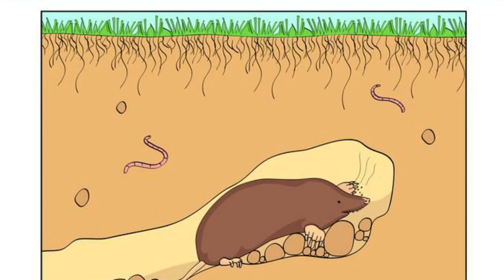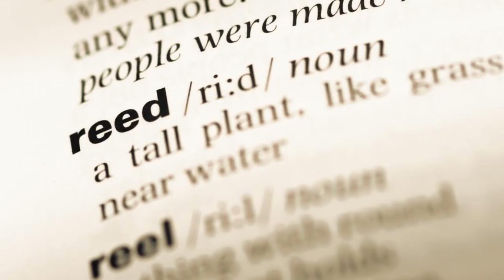Craziest animals in the world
Embarking on a journey through the marvels of the natural world introduces us to an intriguing cast of creatures, each with its own unique characteristics:

The Axolotl, often referred to as the Mexican walking fish, captivates observers with its remarkable ability to regenerate its limbs, showcasing the awe-inspiring resilience inherent in nature.

In the expansive oceans, the Narwhal, dubbed the "unicorns of the sea," enchants with its long, spiral tusks that can reach lengths of up to 10 feet. These majestic creatures create an underwater tapestry of wonder and mystery.

Delving into the marine realm, the Mantis Shrimp emerges as a fascinating protagonist. With its complex eyes and lightning-fast appendages, this crustacean unveils the intricacies of underwater life, displaying both grace and power.

Venturing down under in Australia, the Platypus emerges as a testament to the diversity of the animal kingdom. Laying eggs and sporting a bill reminiscent of a duck, this mammal challenges preconceived notions, adding a touch of enigma to the Australian landscape.

Across the globe in Madagascar, the Aye-Aye, a nocturnal lemur with a long, thin middle finger, taps into the essence of survival in the island's unique ecosystem. Its mysterious nocturnal lifestyle paints a vivid picture of the biodiversity found in this remote region.

Delving into the abyssal depths, the Blobfish materializes with its gelatinous appearance, perfectly adapted to the high-pressure environment of the deep ocean. Its otherworldly form adds to the mystique of the ocean's darkest realms.

In the lush canopies of tropical forests, Sloths take center stage with their unhurried movements and unique lifestyle of hanging upside down in trees. They embody the slow-paced beauty of these vibrant ecosystems.

Journeying back to the depths of the ocean, the Hagfish, with its jawless form and slime-producing capabilities, showcases a remarkable defense mechanism. This creature's adaptation highlights the perpetual struggle for survival in the intricate web of marine life.

Floating delicately on the ocean surface, the Blue Dragon Nudibranch, a tiny sea slug, presents a strikingly beautiful spectacle. Its upside-down drift unveils the delicate intricacies of marine ecosystems, where beauty and danger often coexist.

Lastly, the Vampire Squid, despite its ominous name, offers a glimpse into the depths of cephalopod sophistication. Its unique ability to turn itself inside out serves as a testament to the ingenious adaptations that have evolved for survival in the enigmatic world of the ocean's depths.

Aye-Aye: Originating from Madagascar, this lemur boasts a distinctive long, slender middle finger, utilized for tapping on trees to locate insects. In Malagasy culture, it carries the weight of being considered a symbol of bad luck, adding an intriguing cultural dimension to its existence.

Dumbo Octopus: Descending into the ocean's depths, the Dumbo Octopus, named after the beloved Disney character, captivates with its large, ear-like fins, presenting a charming and endearing facet of deep-sea life.

Leaf-Tailed Gecko: In the rich landscapes of Madagascar, the Leaf-Tailed Gecko showcases exceptional camouflage, resembling dead leaves with its flattened body and tail. Its ability to seamlessly blend into its surroundings highlights nature's artistry.

Pangolin: As the only mammals adorned with scales, pangolins, often referred to as "scaly anteaters," face critical endangerment due to illegal wildlife trade. Their unique features underscore the urgent need for conservation efforts to protect these extraordinary creatures.

Fossa: Indigenous to Madagascar, the fossa combines feline and mongoose characteristics, standing as the largest carnivorous mammal on the island. Its presence embodies the untamed spirit of Madagascar's diverse ecosystems.

Pink Fairy Armadillo: Hailing from Argentina, this small armadillo species captivates with its pink-hued shell and the ability to swiftly bury itself in the sand, adding an enchanting element to its desert habitat.

Mimic Octopus: In the Indo-Pacific region, the Mimic Octopus astounds with its remarkable talent for imitating the appearance and behaviors of other marine animals, such as lionfish and flatfish. Its versatility in mimicry is a testament to the adaptability of oceanic life.

Nudibranchs: Beneath the ocean's surface, these colorful sea slugs come in a variety of shapes and sizes, displaying vibrant patterns and serving as a beautiful example of marine biodiversity.